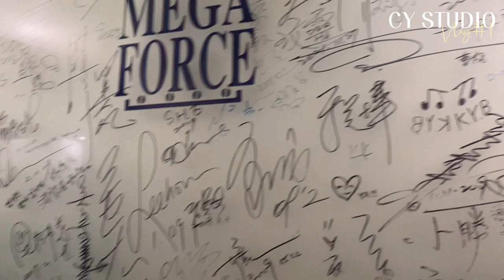CY VLOG #1 『錄音還敢講話啊』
企劃製作人Producer ｜鄭翰軒Han-Hsuan Cheng、羅揚Yang Lo

弦樂Strings ｜CY Studio 循環音樂工作室

第一小提琴First Violin
鄭翰軒Han-Hsuan Cheng

第二小提琴Second Violin
鍾昀恩 Yun-En Chung

中提琴Viola
黃柏晨 Bo-Chen Huang

大提琴Cello
李少華 Shao-Hua Lee

【影像製作Music Video Credit 】
CY Studio 循環音樂工作室
影像剪輯 ｜陳怡文Yi-Wen Chen
攝影｜陳怡文Yi-Wen Chen
CYstudio —「創新成為循環」